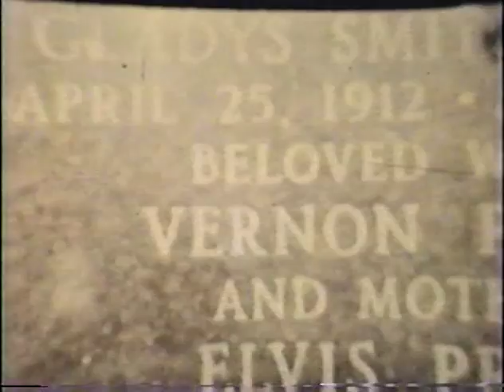Bob and Virginia Childers Family Home Movies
These 8mm films were taken by Bob Childers in the early 1960's. Due to damage to the original reels, the scenes appear in no particular order.